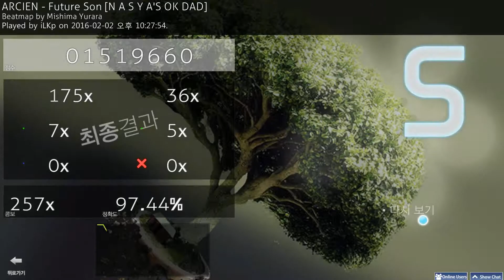ARCIEN - Future Son [NASYA'S OK DAD] (osu!)